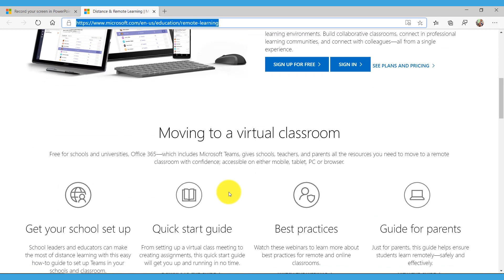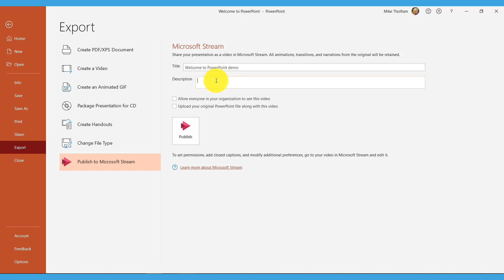How to record your screen using PowerPoint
You can record your computer screen and related audio, and then embed it in your PowerPoint slide—or you can save it as a separate file.

👇 Additional PowerPoint for Education Resources 👇

🎓 Check out this free course to learn about PowerPoint and how it can be used in classrooms and schools